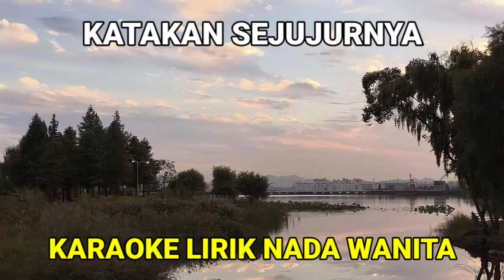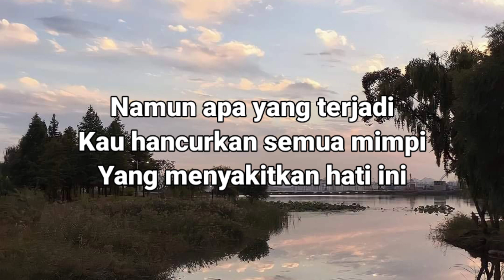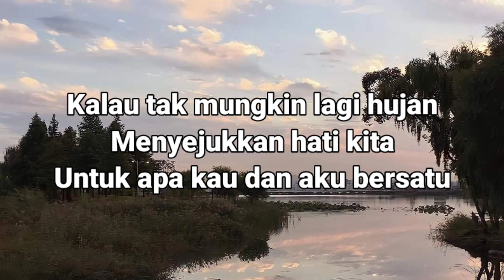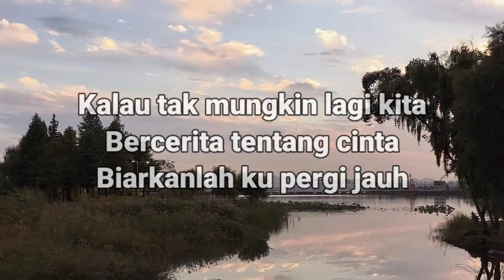Katakan Sejujurnya - Christine Panjaitan Karaoke Lirik Nada Wanita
Do = B
Tempo = 63

Lirik:
Kalau dulu kita tak bertemu
Takkan pernah ku rasakan artinya rindu
Kalau kita dulu tak kenal
Takkan pernah ku rasakan jatuh cinta

Kau berikan aku cinta
Dan semua yang terindah
Namun hanya sehari saja

Katakanlah katakan sejujurnya
Apa mungkin kita bersatu
Kalau tak mungkin lagi hujan
Menyejukkan hati kita
Untuk apa kau dan aku bersatu

Kalau tak mungkin lagi kita
Bercerita tentang cinta
Biarkanlah ku pergi jauh

Intro

Kalau memang hatimu tak sayang
Mengapa dulu kau kirim surat padaku
Sampul biru tertulis namaku
Serasa terbang seluruh jiwa ragaku

Namun apa yang terjadi
Kau hancurkan semua mimpi
Yang menyakitkan hati ini

Katakan Sejujurnya Karaoke
Katakan Sejujurnya Karaoke Nada Wanita
Karaoke Katakan Sejujurnya
Karaoke Katakan Sejujurnya Nada Wanita